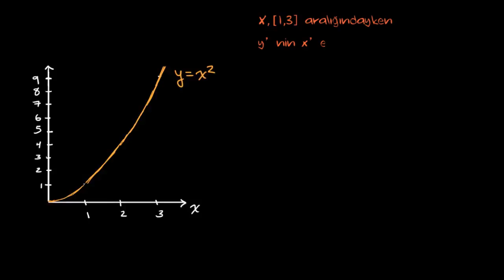Kesen Doğrular ve Ortalama Değişim Hızı (Matematik) (Kalkülüs)